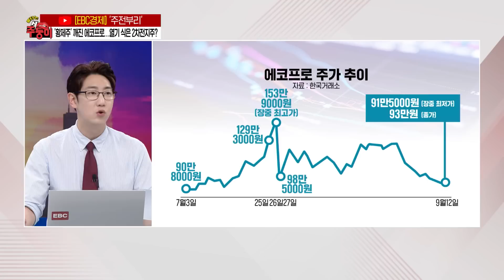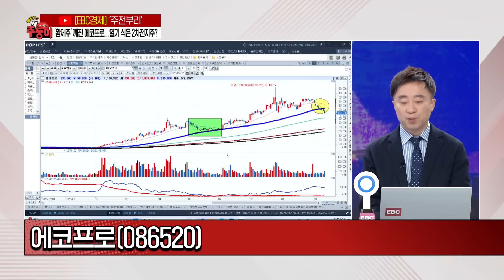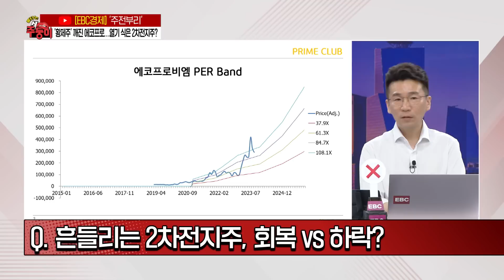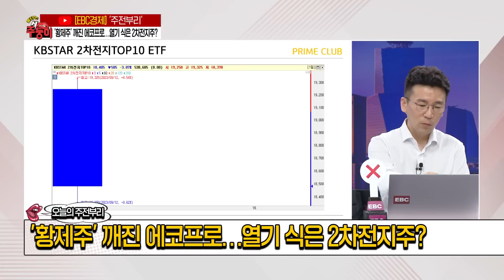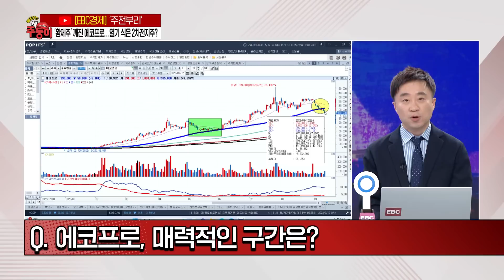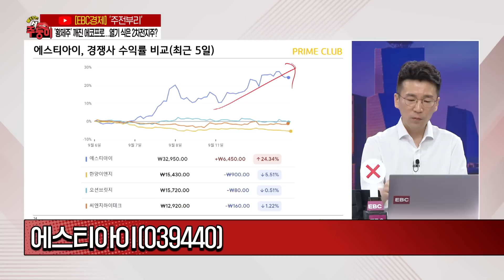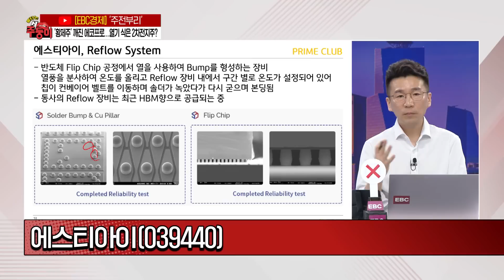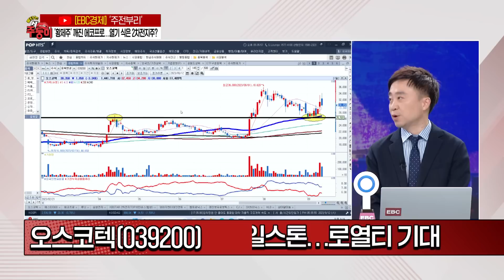[불타는 주(식)둥이] '황제주' 깨진 에코프로…열기 식은 2차전지주? [KB증권 프라임센터 민재기 팀장 / 레몬리서치 이상엽 이사]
50분간의 치열한 주식토론! '불타는 주(식)둥이'

- '황제주' 깨진 에코프로…열기 식은 2차전지주?
- 슈퍼컴이 미래?…테슬라 등에 업은 '자율주행'